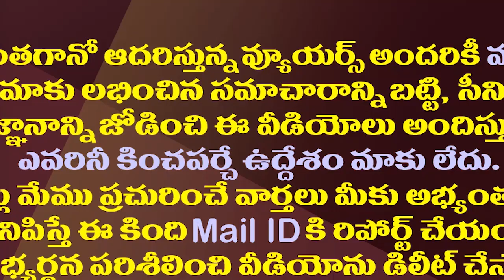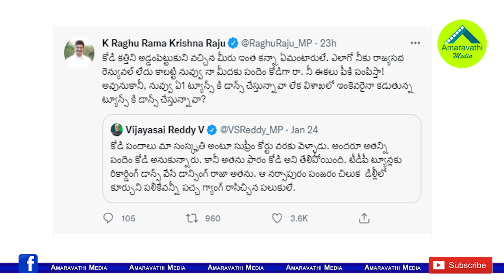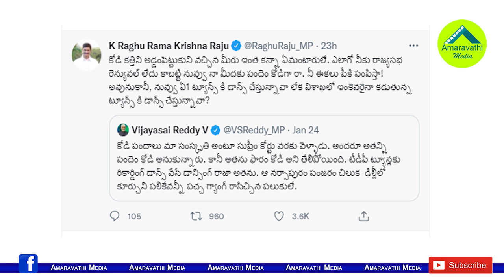విజయసాయిరెడ్డిVs రఘురామ..ఈ మాటల యుద్ధం ఎంతకాలం?| Interesting Tweets Between Raghu Rama And Sai Reddy